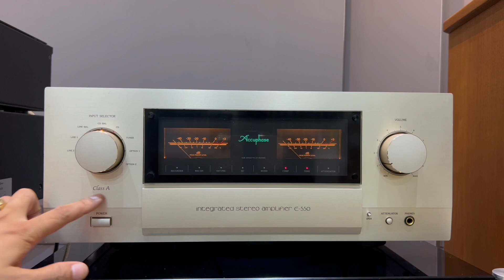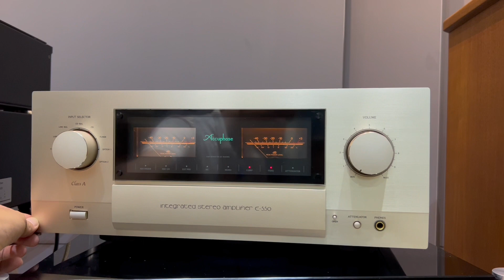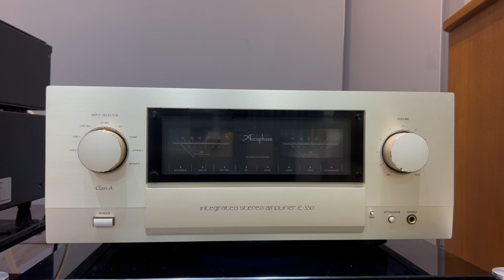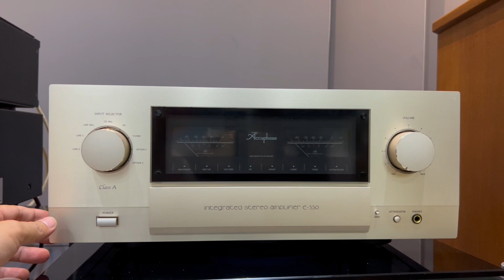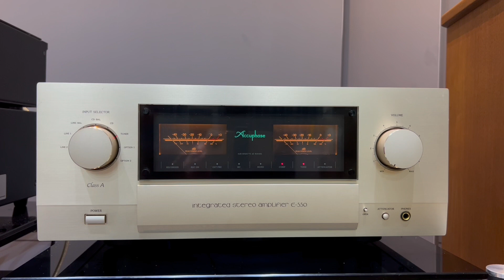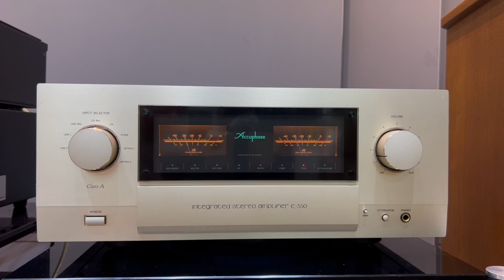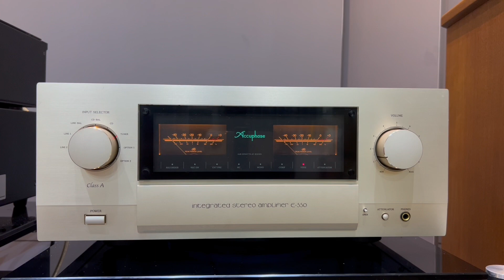Ngon Quá Các Bác Ơi! Rẻ hơn thị trường 12tr . Ampli Accuphase E-550 ( ClassA (0911886266)